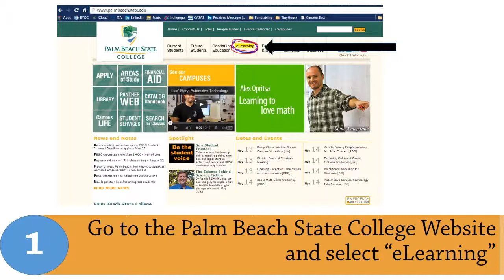How to Log In to BlackBoard (music)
This should get my Palm Beach State students started